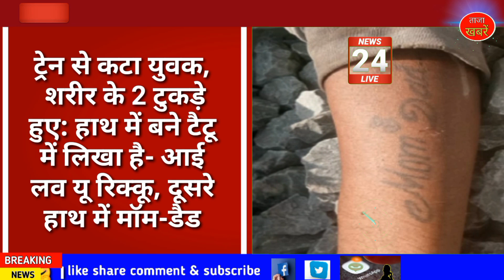Chhattisgarh latest news today